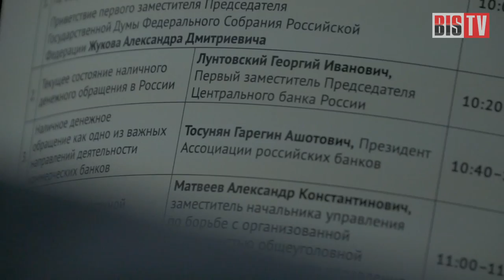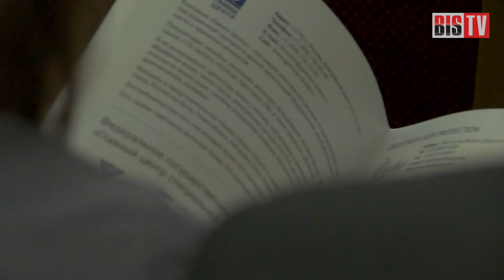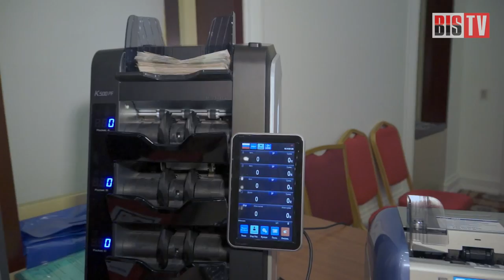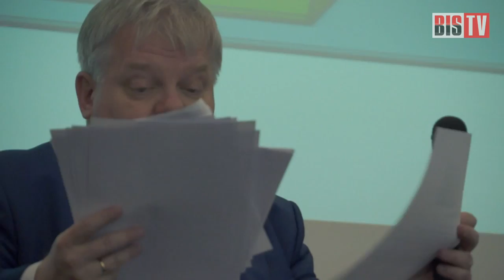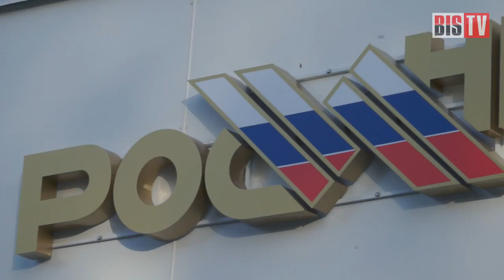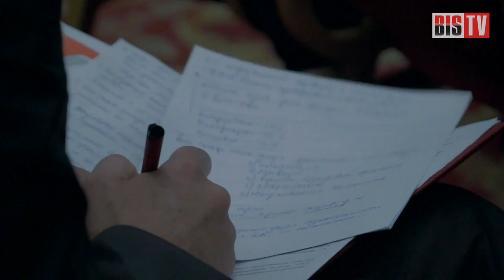BIS TV - Безопасность оборота наличных денег и ценностей 2015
В Казани с 13 по 15 октября 2015 года состоялась международная конференция «Безопасность оборота наличных денег и ценностей». Участие в мероприятии приняли более полутора сотен представителей и профильных подразделений крупнейших банков страны. Организаторами выступили Российское объединение инкассации и Медиа Группа «Авангард».

Мероприятие прошло при участии обоих палат российского парламента, МВД России и ФСБ России. Официальную поддержку конференции оказали Центральный Банк Российской Федерации и Правительство Республики Татарстан. Деятельное участие в заседаниях приняли первый заместитель Председателя Центробанка Георгий Лунтовский, президент Республики Татарстан Рустам Минниханов, и ряд других высокопоставленных чиновников. Конференция получила широкое освещение в новостных и деловых СМИ федерального значения.

Смотрите отчёт мероприятия в эфире BIS TV. В сюжете - наиболее яркие моменты конференции, а также интервью с основными участниками (Олег Крылов, Ральф Литцке, Алексей Куражов и другие).